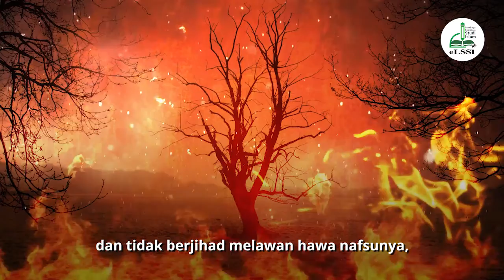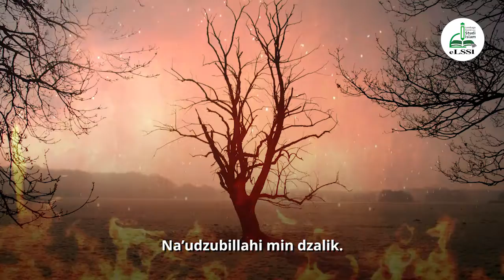[RIYADHUS SHOLIHIN] JALAN MENUJU SURGA DAN NERAKA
Surga adalah barang dagangan Alloh. Dia menawarkan kepada para hamba-Nya surga dengan harga yang mahal. Surga tak kan dapat diraih kecuali dengan menembus dan melampaui rintangan-rintangan yang berat dan perkara-perkara yang tidak disukai oleh hawa nafsu. Rosululloh   mengungkapkan hal ini dengan ungkapan  yang singkat namun dalam, “Surga itu dihijab (dalam riwayat lain; dikelilingi) oleh perkara-perkara yang sulit dan memberatkan jiwa.”

dan SHARE video ini agar semakin banyak sahabat yang mendapatkan manfaatnya.